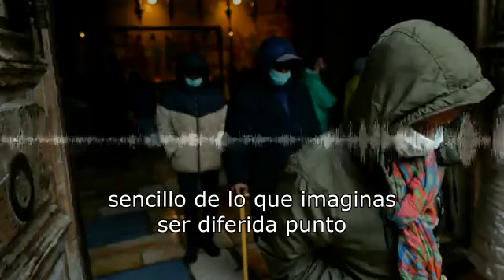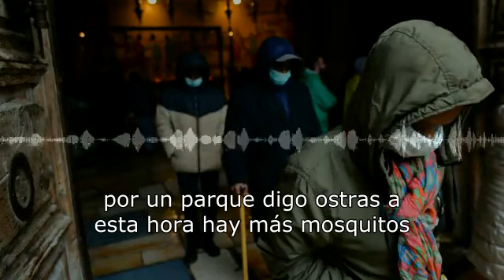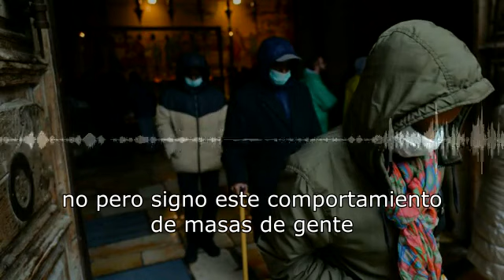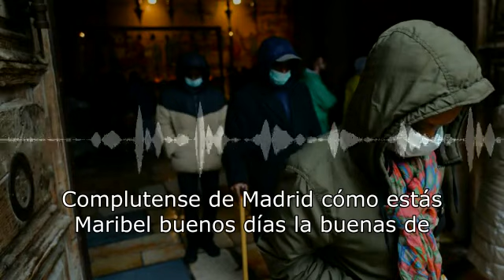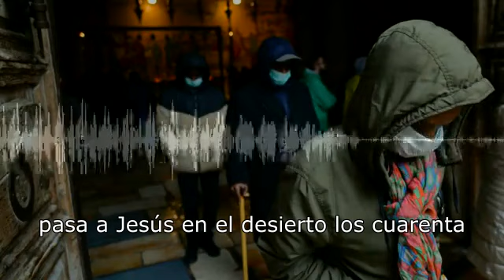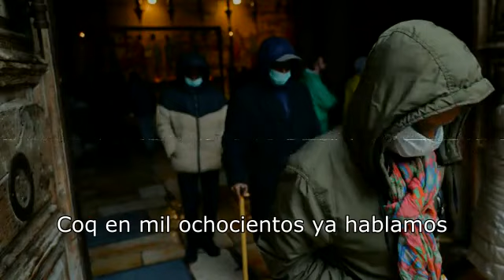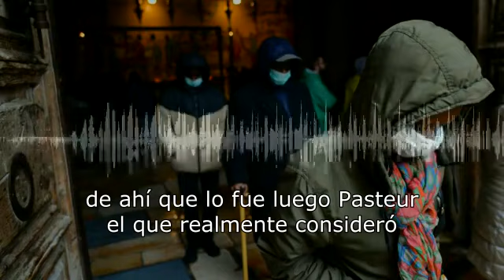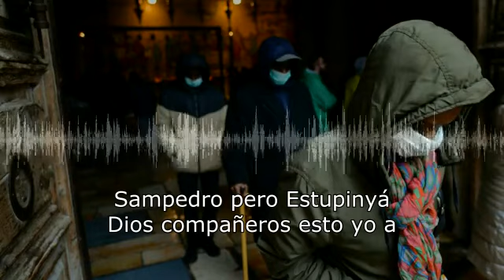Ciencia | Antes de la psicosis del coronavirus: epidemias históricas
La crisis del coronavirus tiene una dimensión psicológica a la que no estamos prestando la suficiente atención: la salud mental de las personas en cuarentena